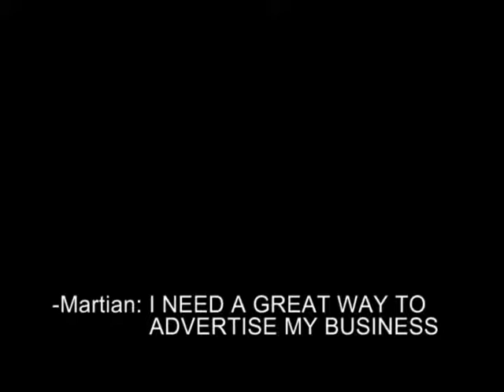Mydoorcoupons.com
How Mydoorcoupons.com Works